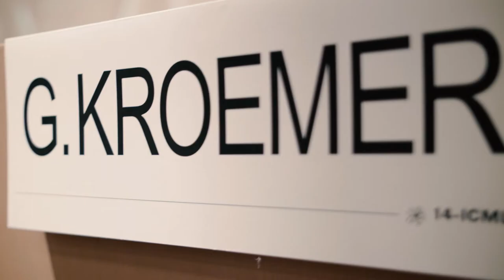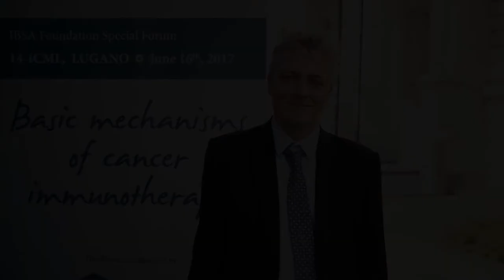GUIDO KROEMER -16 June 2017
IBSA Foundation Scientific Forum: "Basic mechanisms of cancer immunotherapy"